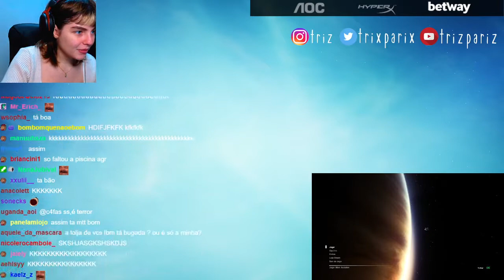QUE ISSO TRIZ? 😳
Clip tirado da Live da TRIZ na twitch.com